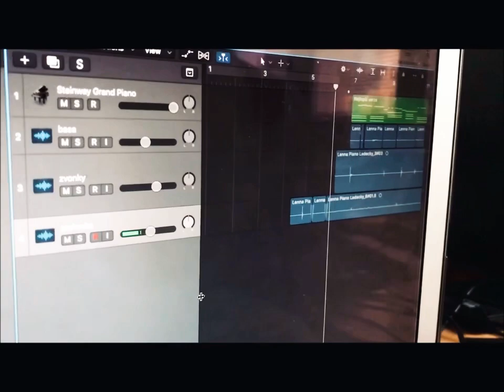Lena Nyttsett - Sliby se maj plnit o Vanocích (first time playing bass & piano) Janek Ledecký cover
Song “Sliby se maj plnit o Vánocích” pochází z dílny českého zpěváka Janka Ledeckého. Janek Ledecký vydat celé album Vánočních písní a i tato píseň se na něm objevuje.

Jde o moje vůbec první hudební video. Poprvé v životě jsem hrála na bass kytaru, poprvé v životě nahrála zvuk na piano, k tomu jsem zakomponovala zvonečky. K hudbě jsme rovněž přidali zvuk prskavky, která navodí pravou Vánoční atmosféru.

In November 2020 I decided to learn how to play my favorite Christmas song. It took me few hours/days of practising and here’s the result.
Btw. It’s the first time in my life playing bass guitar! 🤪

Author: Janek Ledecký
Playing: lena.nyttsett (IG)
Record: matej.divis